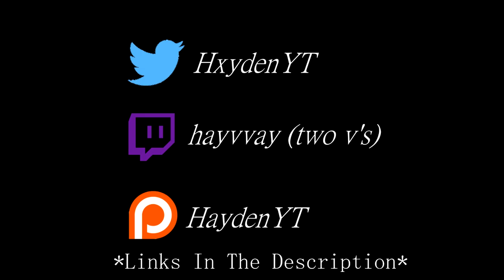Michigan St Vs Georgia CBB Highlights | Maui Jim Invitational | 11.26.19